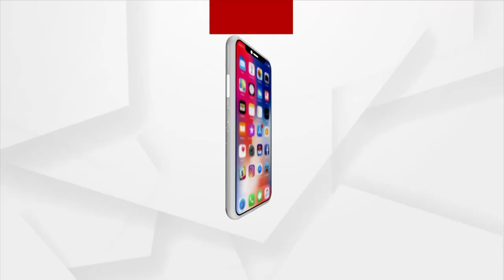ରାଜଧାନୀରୁ କଣ୍ଟ୍ରାକ୍ଟ କିଲର ଗିରଫ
ରାଜଧାନୀରୁ କଣ୍ଟ୍ରାକ୍ଟ କିଲର ଗିରଫ । ଗିରଫ କଲା ନୟାପଲ୍ଲୀ ଥାନା ପୋଲିସ । ଘଟଣାରେ ଦୁଇ ବନ୍ଧୁକ ଓ ଗୁଳି ଜବତ । ଜଣେ ବ୍ୟୟସାୟୀଙ୍କୁ ହତ୍ୟା କରିବା କରିବାକୁ ଆସିଥିଲା ।